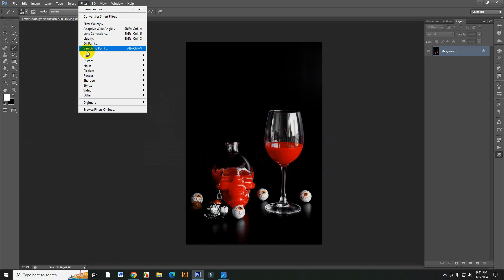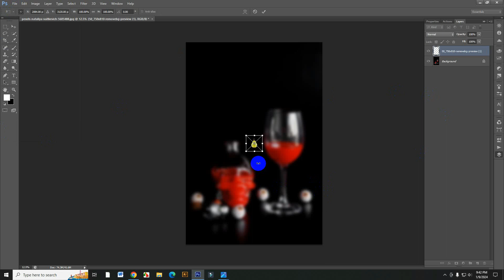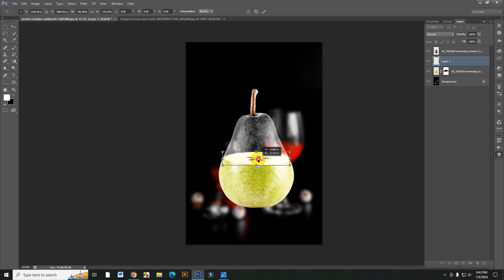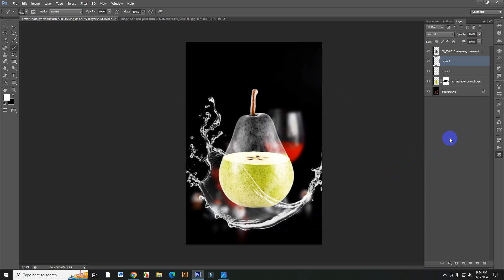Transparent Effect in Photoshop Transparent Pear Manipulation in Photoshope cs6 2024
Hello everyone,
In this video tutorial, I'll show you how to Transparent Effect in Photoshop  Transparent Pear Manipulation in Photoshope cs6 2024

search tag :transparent pear manipulation in photoshope cs6 2024,
transparent effect in photoshop,
transparent images in photoshop,
transparent objects in photoshop,
photoshop make object transparent,
how to make transparent images in photoshop
pear manipulation in photoshope cs6 2024,
photoshop cs6 manipulation tutorial,
manipulating pictures in photoshop,
photoshop cs6 manipulation,
photo manipulation in photoshop cs6,
manipulation image in photoshop

How to create Strawberry Manipulation in photoshop | Photoshop Manipulation tutorial I Manipulation, Photoshop Tutorial - Photo Manipulation tutorial in Photoshop. Attractive Product Manipulation in Photoshop

Photo manipulation photoshop tutorial step by step - Photo manipulation tutorials

Transparent effect in photoshop full tutorial bangla
Transparent effect in photoshop transparent orange manipulation
Transparent effect in photoshop bangla

Transparent Coconut Manipulation,
photo manipulation,
create transparent objects in photoshop,
transparent text effect,
glass effect photoshop,
transparent glass effect photoshop,
transparent text in photoshop,
how to make transparent coconut in photoshop,
transparent coconut,
graphics photo manipulation,
water splash effect,
graphic design,
manipulation photoshop,
photoshop manipulation,